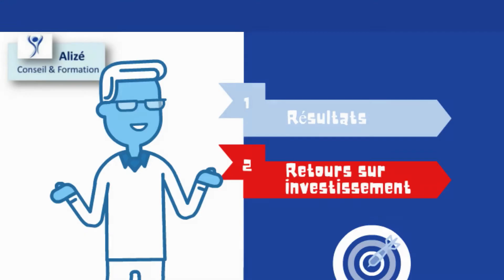Alize conseil assistance organisation informatique management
Besoin d'optimiser votre organisation, vos méthodes de travail, votre informatique ?
Que diriez-vous de gagner 20, 30 ou 50% de productivité et d'efficacité en plus ?
Investissez dans un réel savoir-faire : depuis 10 ans, nos consultants et formateurs assistent les entreprises, les aident à changer pour mieux grandir.
Auditer vos systèmes,
Définir vos besoins,
Améliorer vos processus,
Choisir et mettre en œuvre des progiciels adaptés,
Former vos collaborateurs aux nouvelles technologies...
Nous vous faisons économiser des dizaines de jours de travail.
Nos interventions ne vous coûteront rien, elles sont financées par des résultats et retours sur investissement rapides et visibles.
Nos méthodes sont transparentes, vous gardez le contrôle et la maîtrise de vos changements et de votre croissance
Alors osez le changement, vous aussi, avec ALIZE CONSEIL & FORMATION !